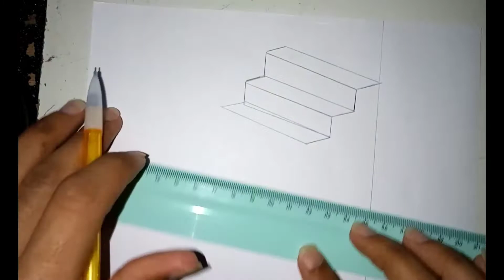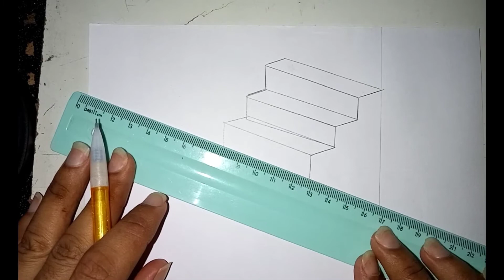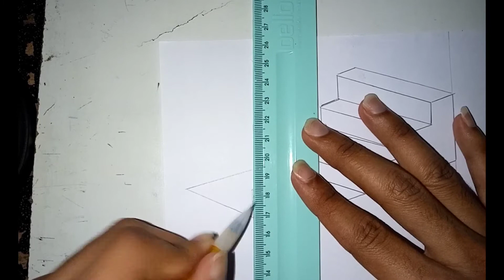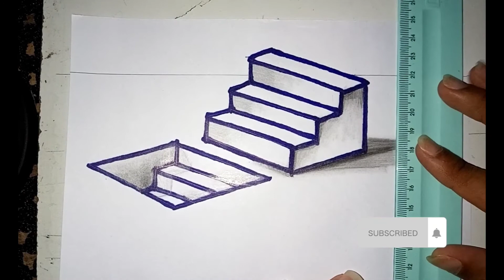Desenho 3d___volume 15°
Em Ciência da computação, modelagem tridimensional ou modelação tridimensional é o processo de desenvolvimento de uma representação matemática de qualquer superfície tridimensional de um objeto, através de software especializado. O produto é chamado de modelo tridimensional.